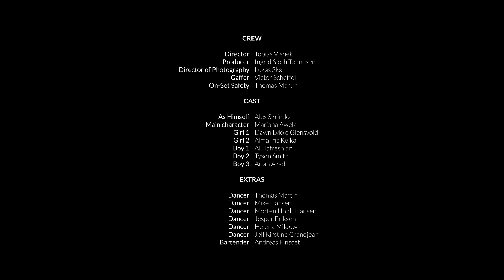Alex Skrindo - Falling Down [NCM Release](1080P_HD)nocopyrightsound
most popular sound